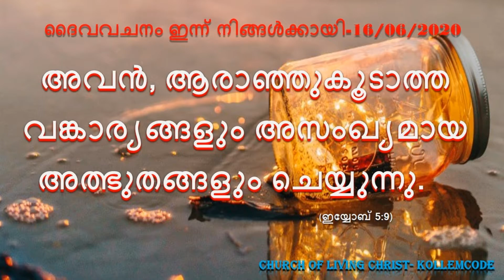உங்களுக்கான இன்றைய தேவனுடைய வார்த்தை-16/06/2020/Your promise for the day-16/06/2020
ஆராய்ந்து முடியாத பெரிய காரியங்களையும்,
எண்ணிமுடியாத அதிசயங்களையும் அவர் செய்கிறார்